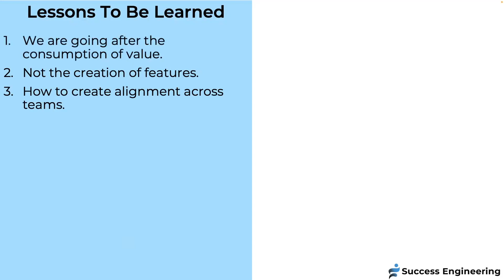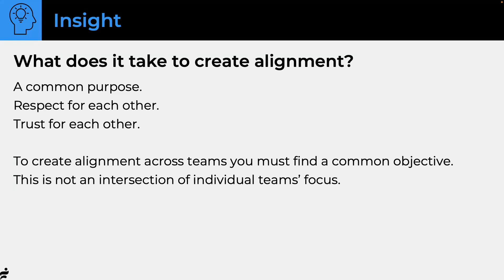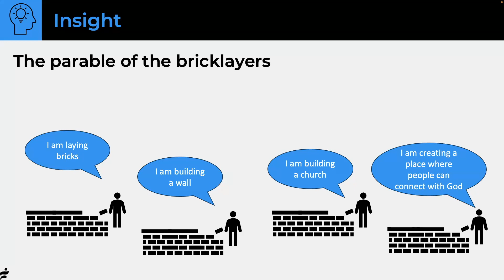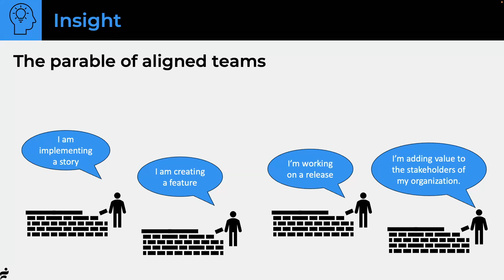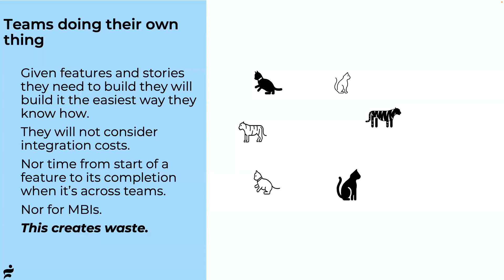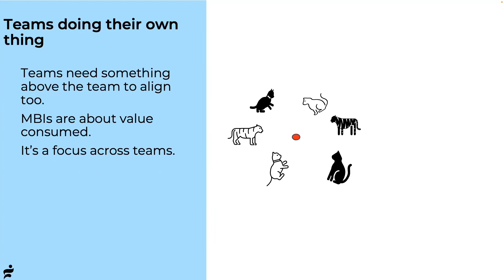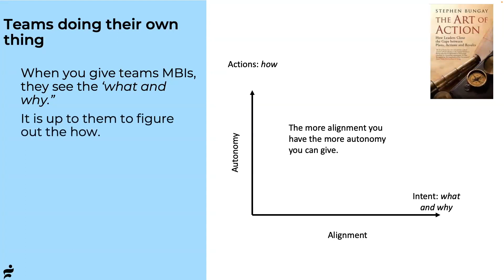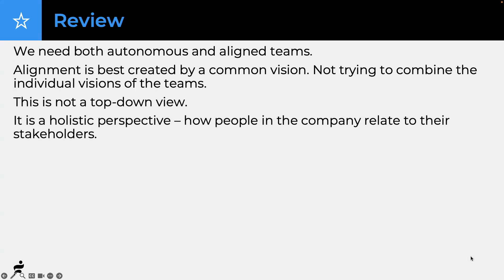How to Use MBIs to Align Teams and Lower theCost of Coordination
This is part 3 of 4 of the MBI short-form video series. Learning about MBIs becomes valuable when you recognize that, by leveraging them, alignment among multiple teams working on the same functionality can be achieved, ultimately leading to a decrease in coordination costs.